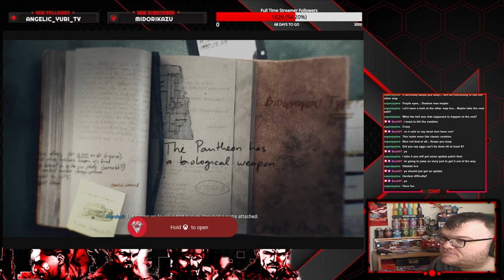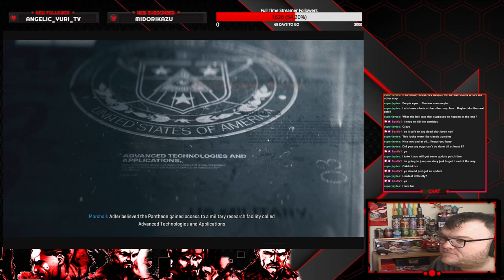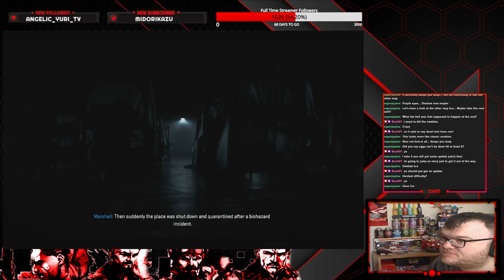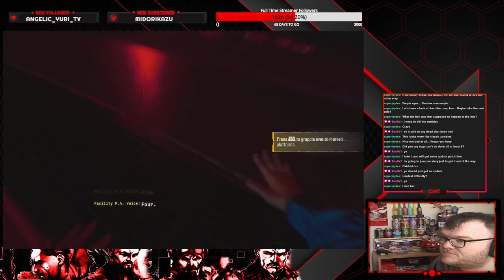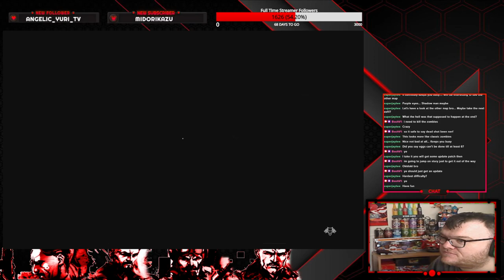Call of Duty Black ops 6 Walkthrough Gameplay Mission 5 Emergence Veteran Difficulty